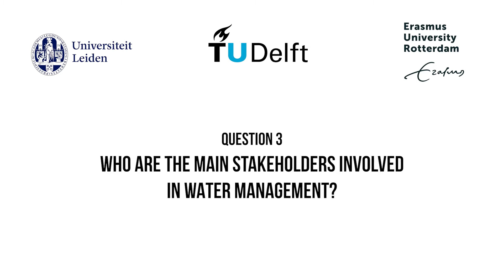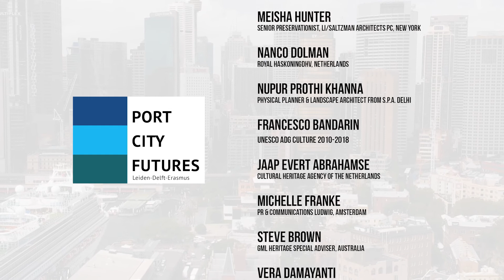PCUD02x_2021_Week_3_Expert_Interviews_Stakeholders-video